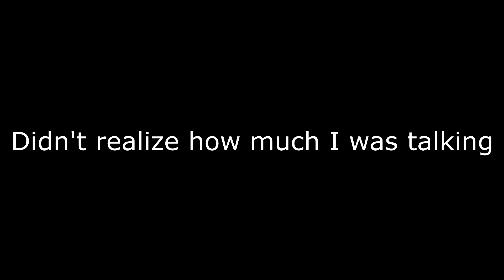This is Amazing!!! (Black Ops 4 Blackout Beta)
I love Blackout even tho it's a Beta